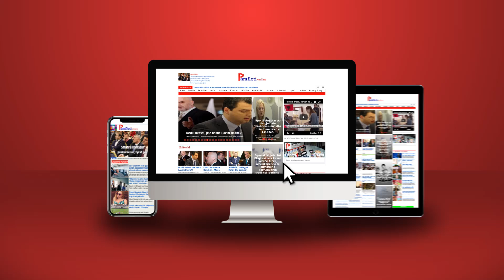Babëzia e Fridës, me 15 vartës drejt Romës në të njëjtin avion , me 4 çmime të ndryshme biletash